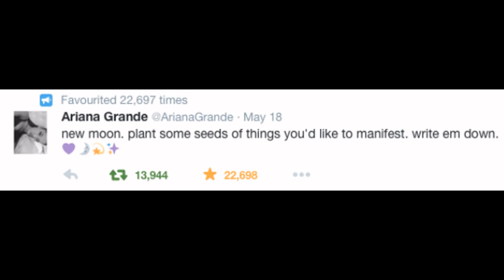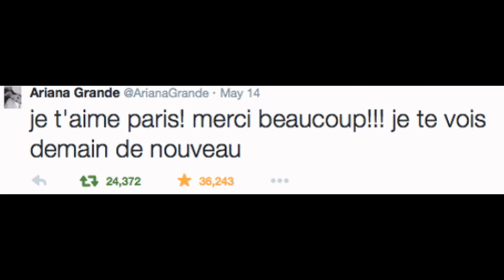Ariana Grande 2015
More pictures found on google and Ariana grande's Twitter